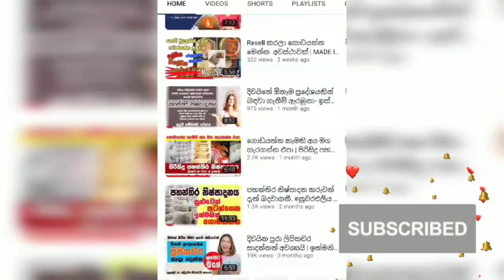Domino 's PIZZA ජාලයක රැකියා අවස්ථාවන් රැසක් | Job Vacancy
දිවයිනේ ප්‍රමුඛ පෙලේ පීසා ආයතනයක රැකියා අවස්ථාවන් රැසක්.

Domino 's Pizza ආයතනය
වීඩියෝ ව දිගටම නරබන්න දුරකතන අංකය සහිතයි .

ඔබගේ රැකියා අවස්ථාව අදම වෙන්කරවා ගන්න.

ස්තූතියි 🙏